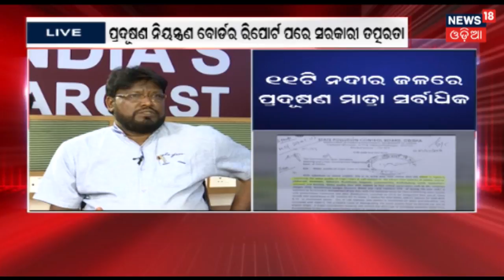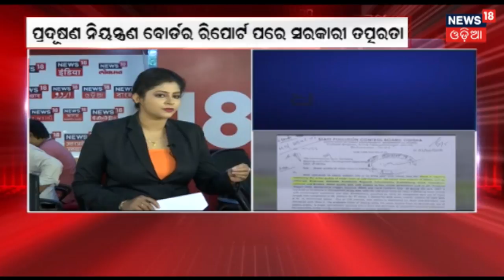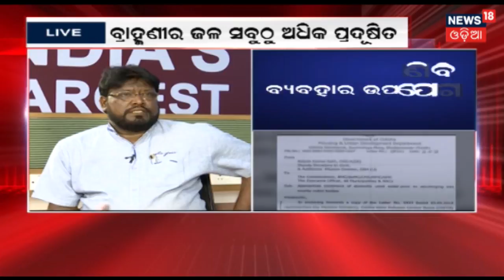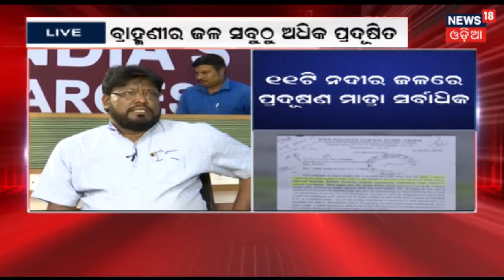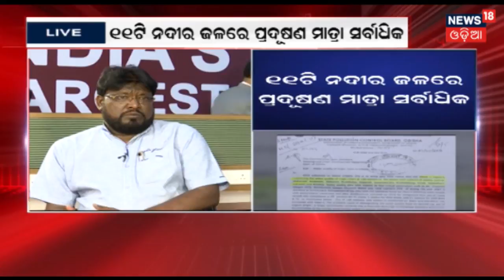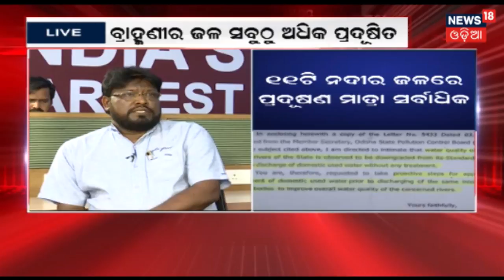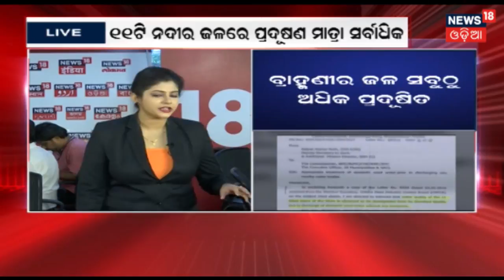କେମିତି ରକ୍ଷା ପାଇବା ମାଡି ଆସୁଥିବା ମହାବିପଦରୁ ? | NEWS ROOM DEBATE | NEWS18 ODIA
ରାଜ୍ୟରେ ୧୧ ଟି ନଦୀରେ ଜଳ ପ୍ରଦୂଷଣ ମାତ୍ର ସାଙ୍ଘାତିକ . ସବୁଠୁ ଅଧିକ ବ୍ରାହ୍ମଣୀ ନଦୀ ପାଣି ପ୍ରଦୂଷିତ ବୋଲି ଜଣା ପଡିଛି . ତେବେ ପ୍ରତ୍ୟେକ ଘରୁ ବାହାରୁଥିବା ପାଣିକୁ ଯାଞ୍ଚ କରିବା ପରେ ନଦୀକୁ ଛାଡିବାକୁ ନିର୍ଦେଶ ଦେଇଛି ରାଜ୍ୟ ପ୍ରଦୂଷଣ ନିୟନ୍ତ୍ରଣ ବୋର୍ଡ . ଏହାକୁ ନେଇ ଆମର ସ୍ୱତନ୍ତ୍ର ଉପସ୍ଥାପନା